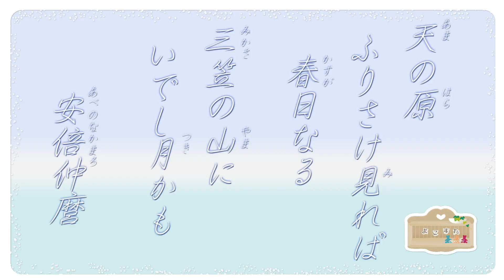みかさのやまにいでしつきかも